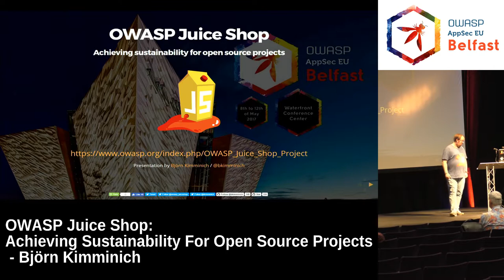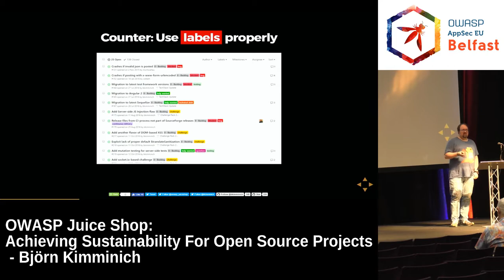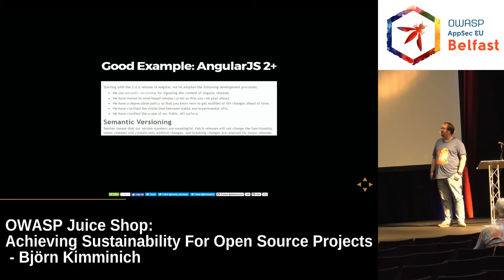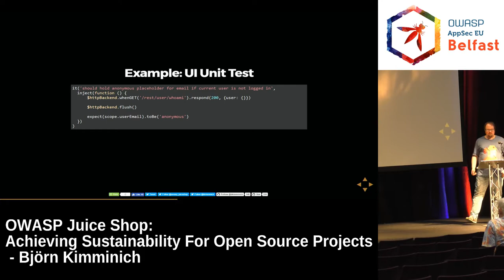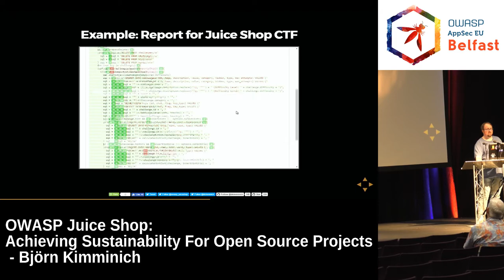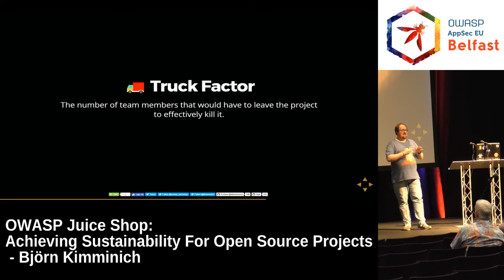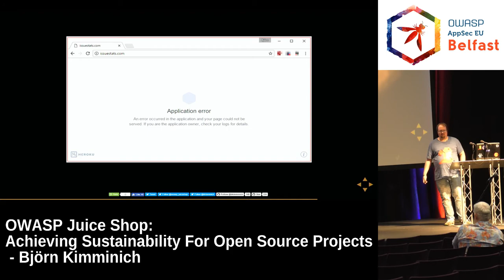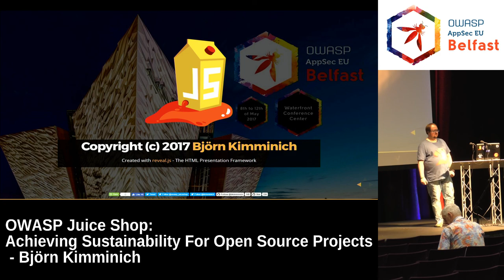AppSec EU 2017 OWASP Juice Shop by Björn Kimminich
OWASP Juice Shop is a "shooting star" among broken web applications. To make sure it does not end as a "one-hit wonder", the project embraces principles and techniques that enhance its sustainability, e.g. Clean Code, TDD, CI/CD, Quality Metrics and Mutation Testing.

In this session you will see how
- even a horrible language such as Javascript can be written in a maintainable manner
- a complete and reliable test suite eliminates the "fear of change"
- automation is a key to increased productivity - even for small open source projects
- free-for-open-source SaaS tools can improve your development process

Where is light, there is shadow! You will also learn

- about some limitations in the automation processes
- the pain keeping Javascript dependencies up to date
- why some 3rd party services had to be dropped

If the Internet gods are with us, we will even perform a production release of OWASP Juice Shop during the session!